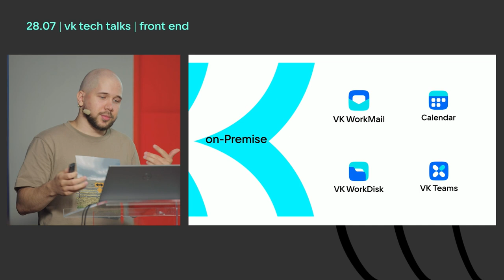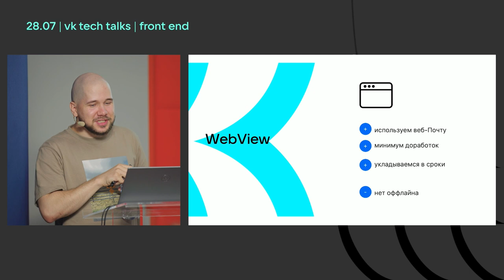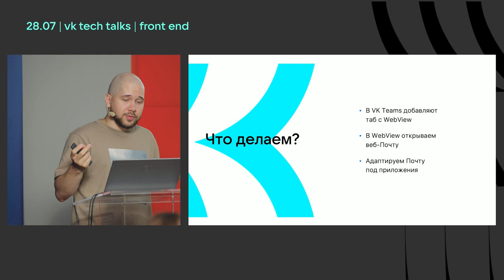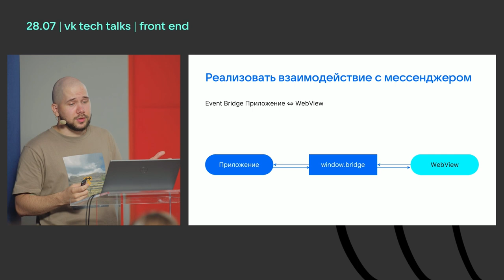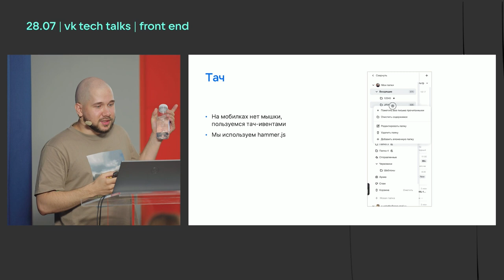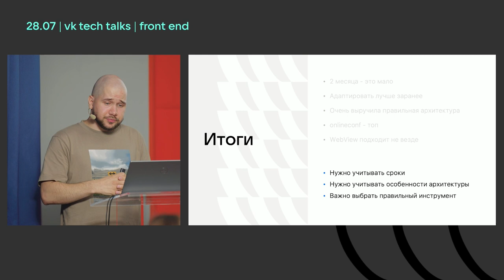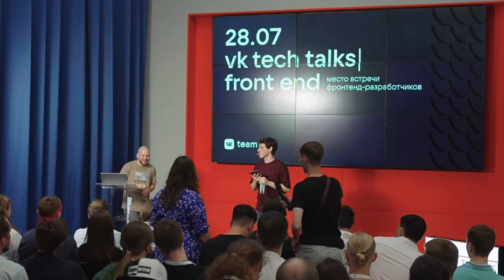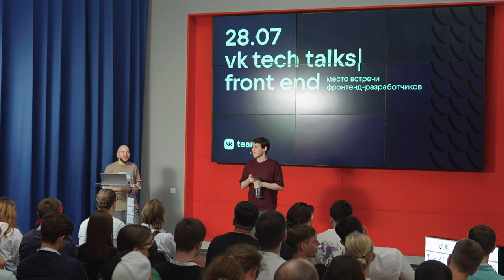Интегрируем почту в мессенджер VK Teams / Денис Романюк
VK Tech Talks · Front End. 28 июля 2022. Москва, офис Skylight.

Денис рассказал, как они с командой в рекордные сроки интегрировали B2B-почту Mail.ru (VK WorkMail) в мобильные и десктопные приложения мессенджера VK Teams.